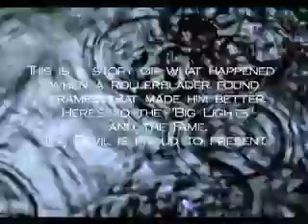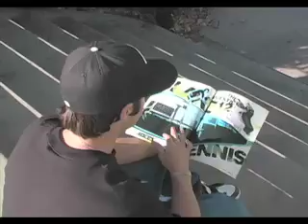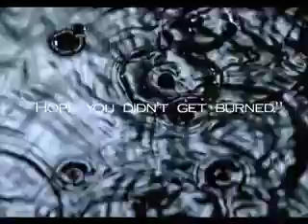Aragon Ego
This is Aragon's section from EGO.  We are puting together a portfolio for him and the more hits he gets, the better he looks.  Word.